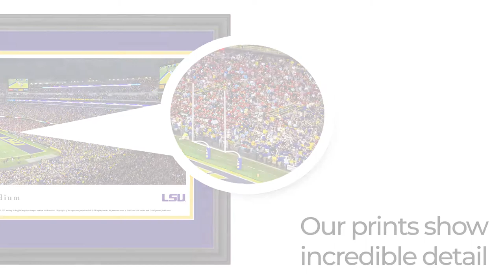LSU Tigers Football Panoramic Poster - Blakeway Panoramas Stadium Print - LSU4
Text on panorama:
This panorama, taken by James Blakeway, features the LSU Fighting Tigers football team playing their long-time rival, the Ole Miss Rebels on a Saturday night in Death Valley. This rivalry began in 1894 and has a rich tradition with over 100 meetings. Serving as a backdrop to the evening's festivities is Tiger Stadium's South End Zone expansion, which increased total stadium seating capacity to 102,321, making it the fifth largest on-campus stadium in the nation. Highlights of the expansion project include 2 HD replay boards, 66 premium suites, a 3,000 seat club section and 1,400 general public seats.